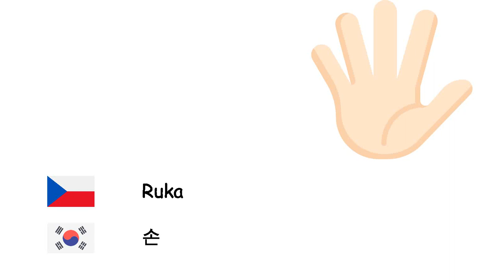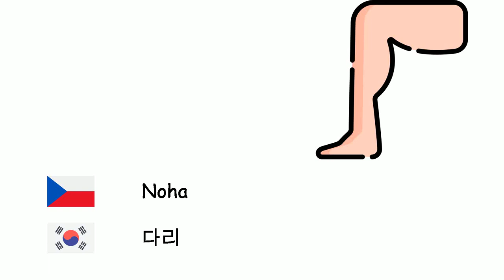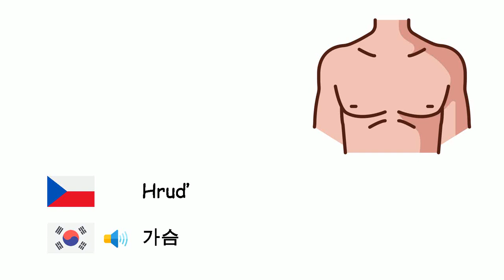Končetiny (Korejština) (cs-ko)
Fone TV
cs-ko-26
인체 (한국어)
Ruka - 손
Noha - 발
Oko - 눈
Nos - 코
Ústa - 입
Jazyk - 혀
Ucho - 귀
Vlasy - 머리카락
Obočí - 눈썹
Brada - 아래턱
Tvář - 뺨
Krk - 목
Paže - 팔
Rameno - 어깨
Prst - 손가락
Noha - 다리
Pata - 뒤꿈치
Zápěstí - 손목
Loket - 팔꿈치
Palec - 엄지손가락
Nehet - 손발톱
Řasa - 속눈썹
Břicho - 배
Hruď - 가슴
Záda - 등
Ocas - 꼬리
Vousy - 턱수염
Zub - 이빨
Rty - 입술
Čelo - 이마